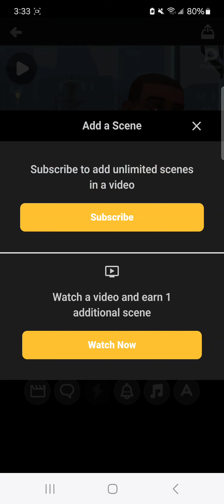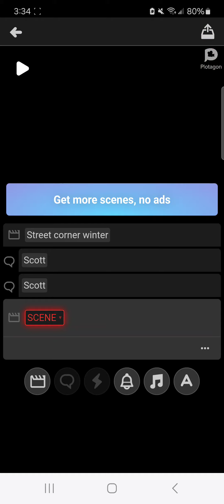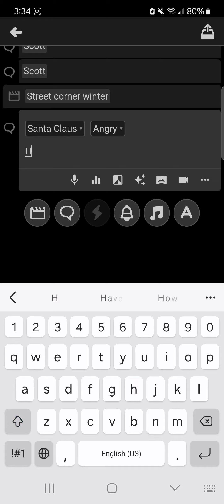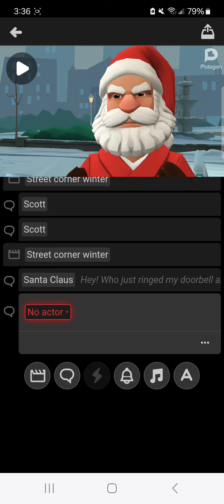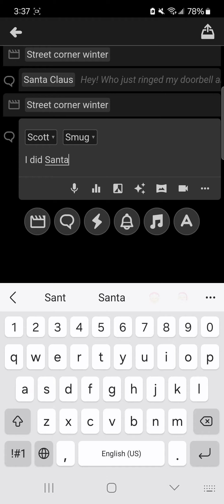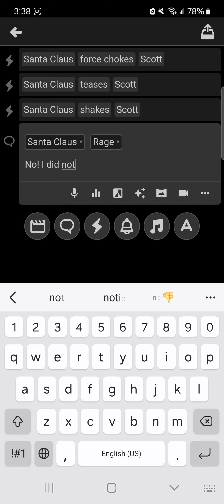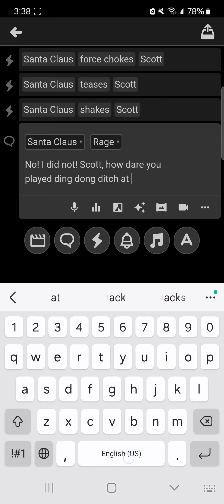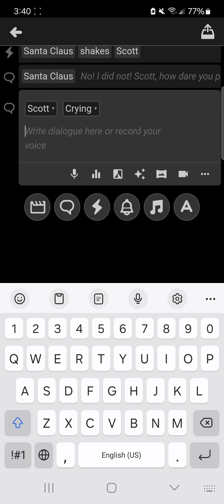Trying out Plotagon #3